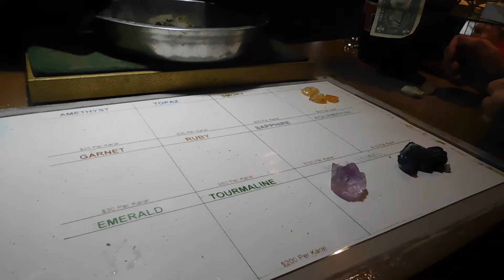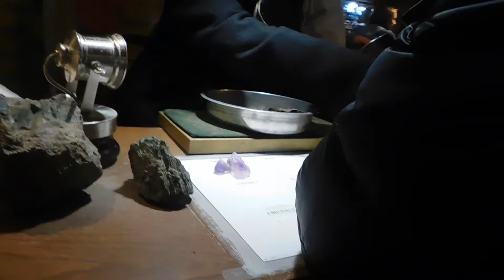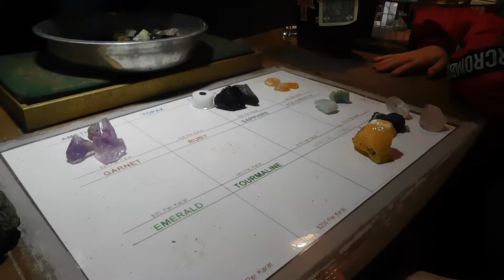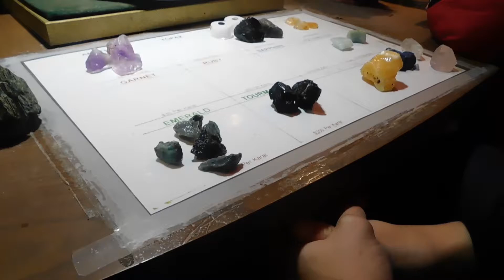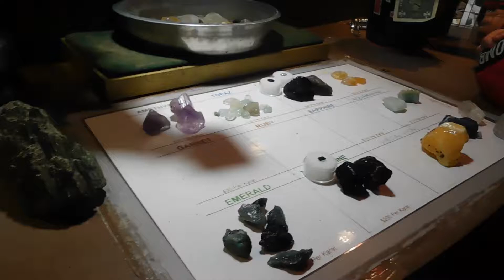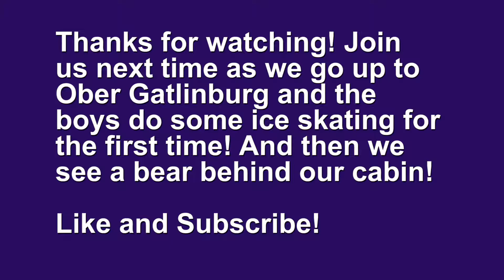Gem Mining at Old Smoky Gem Mine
The boys do some gem mining and wait til you see their loot!!

My name is Brooke and I have Cerebral Palsy. My hope is to give people who have a disability or know someone that has a disability some ideas and tips on how to manage the parks a little better. Just sharing my adventures!!